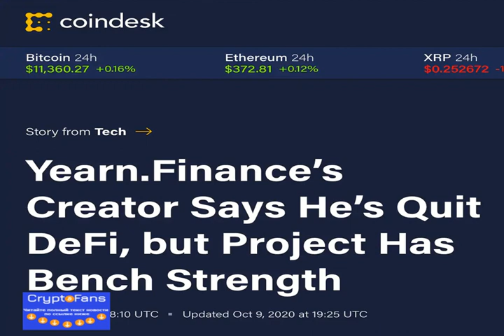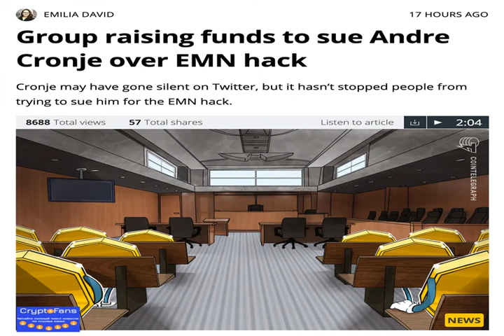yEarn in trouble? Kirby’s gone, Andre reportedly quit, yfi lawsuit? Let’s straighten things out.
There have been a lot dramatic issues that have popped up with relation to yEarn in the past few days. In this article, we will ex